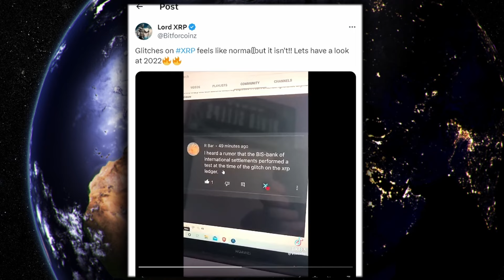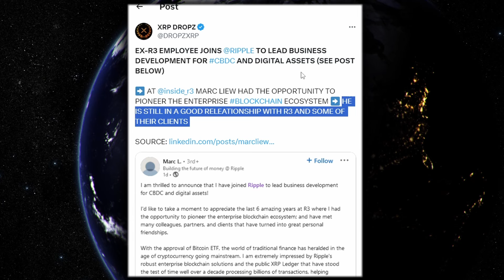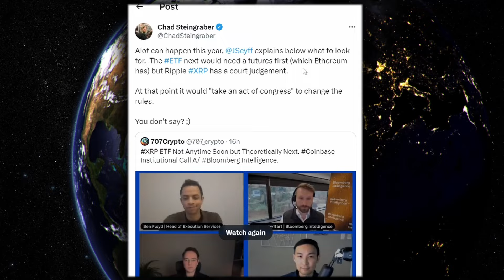XRP RIPPLE HOLY SH!T $22,000,000 & $43,000 !!! MULTIPLE XRP PRICE GLTICHES !!!